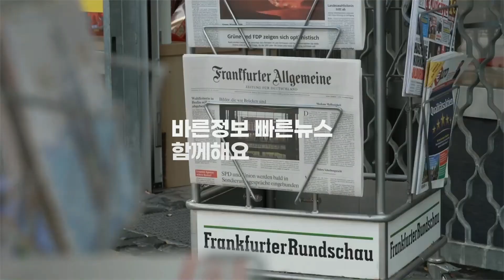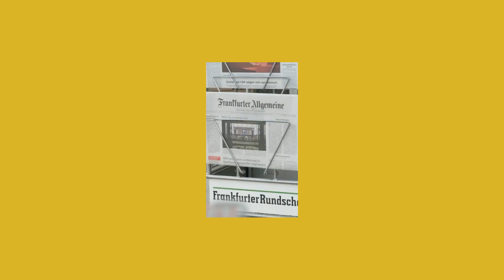경북 시군 특산물 한자리 2023 경북 맛축제 7일 개막 경북신문TV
경북 지역 22개 시·군의 주요 특산물을 한 자리에서 만날 수 있는 '2023 경북의 맛축제'가 '맛UP 재미UP 감동UP'이라는 주제로 오는 7~9일까지 포항 영일대광장 일원에서 열린다.

경북도와 (재)경상북도농식품유통교육진흥원이 주최하고 경북신문이 주관하는 이 행사는 다양한 프로그램으로 방문객을 맞이할 계획이다.

우선 22개 시·군 특산물 상설판매장을 필두로 하이볼 홍보 부스운영, 프리마켓 부스운영이 오전 11시부터 오후 8시까지 3일 동안 진행된다.

또 오후 1시에 진행되는 추억의 음악방송을 시작으로 지역농산물 홍보 한마당 , 농산물·가공식품 퀴즈 및 깜짝 경매, 품바 각설이 공연이 열린다.

개막날인 7일 오후 5시부터 즉석 요리 강의인 '클레이와 쿡'과 함께 팝 플루티스트 서가비, 힙합가수 널디나 , 가수 김유선, 가수 지원이의 무대가 관광객의 눈과 귀를 사로잡을 예정이다.

또 8일에는 오후 5시부터 '나도 가수왕 즉석 노래방'에 이어 K-POP 댄스 공연, 가수 서홍, 가수 김민서, 가수 나연의 무대가 진행된다.

마지막날인 9일에는 영일대 퀴즈 쇼를 시작으로 나도 가수왕 즉석 노래방 지역 버스킹, 폴리스가수 권영상, 통기타가수 어쿼스틱 소울 등의 공연이 예정돼있다.

박준현 경북신문 대표이사 회장은 "2023 경북맛축제 맛UP 재미UP 감동UP은 경북의 특산물을 알리는 대표 축제로 성장해 나갈 것"이라며 "부담 없이 방문하셔서 경북의 맛을 즐기고 가시길 바란다"고 말했다.